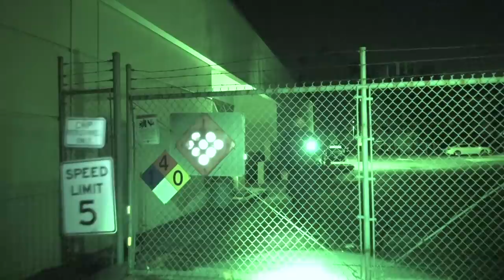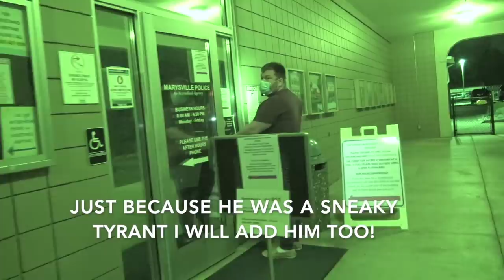Sneaky Tyrants Caught On The Move Trying To Set Us Up, Got Their Souls Checked-1st Amendment Audit